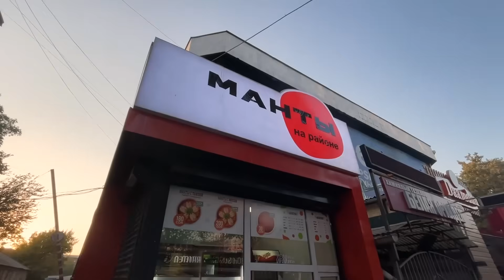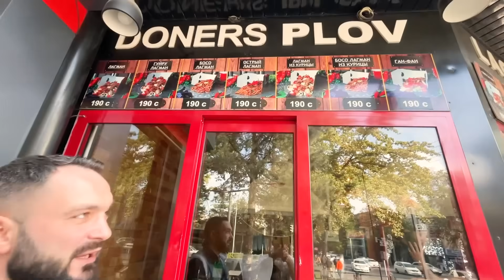Где поесть в Бишкеке / Вкусный Бишкек / Манты / Самса / Плов /Лагман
Честные обзоры ресторанов и фаст фуда!
Канал Вкусовщина в Бишкеке!
Наш ТОП 6 мест, где можно вкусно поесть в столице Кыргызстана.
Бишкек 2022. Цены, вкусы, кафе, рестораны, рынок!

Чайхана Нават: navat.kg

В этом выпуске Вас порадует своей экспертизой Лёша!

Помните: мнения ведущих могут не совпадать с мнением зрителей и шеф-поваров.